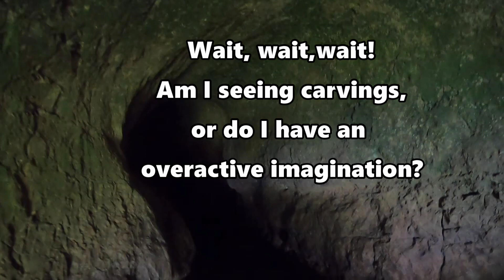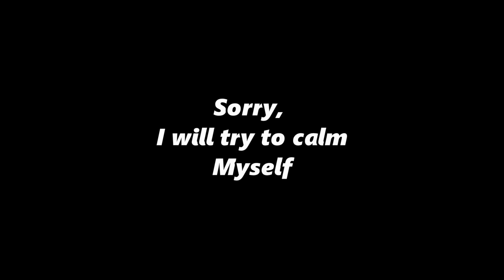I Found Something Really Cool!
The cold moved back in for a few days, but I was glad that I got out anyway!
I became overexcited on this explore!